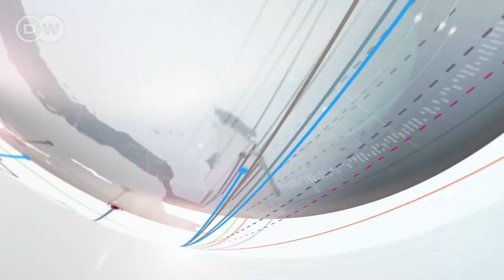Rais wa Ufaransa kufunga kambi ya Calais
Rais wa Ufaransa, Francois Hollande, asema kambi ya wahamiaji ya Calais itafungwa kabla ya kipindi cha baridi kuanza. Colombia yatarajiwa kusaini mkataba wa amani kati ya waasi wa kundi la FARC na serikali. Na Waethiopia washinda mbio za marathon za mjini Berlin, Ujerumani. Papo kwa Papo 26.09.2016